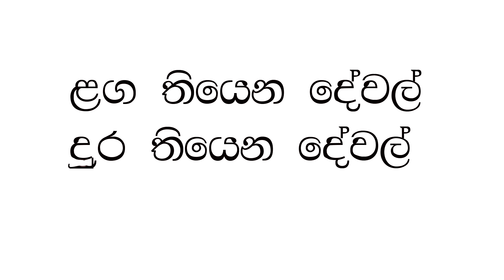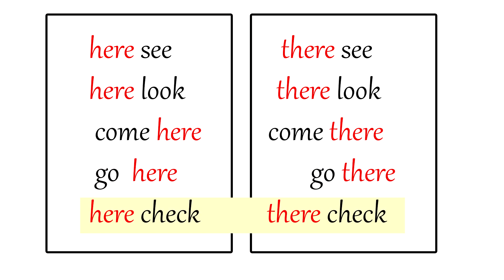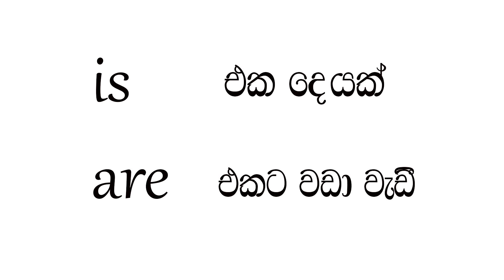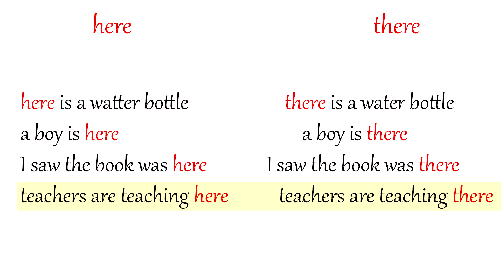here vs there | Learn english in sinhala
how to use here and there in spoken English